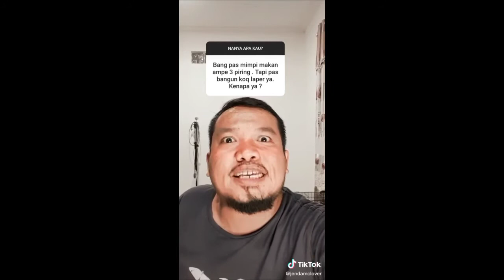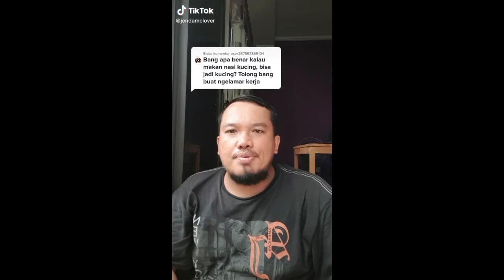Kompilasi 2 Nanya Apa Kau - Lucu Jenda Mclover